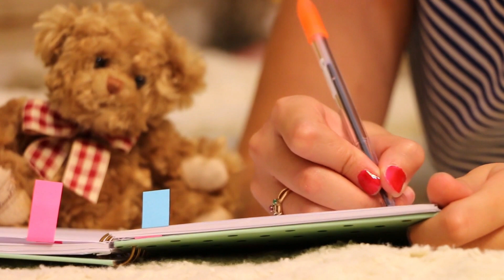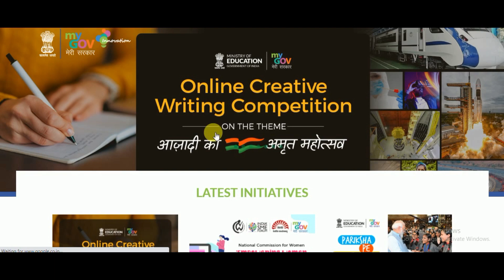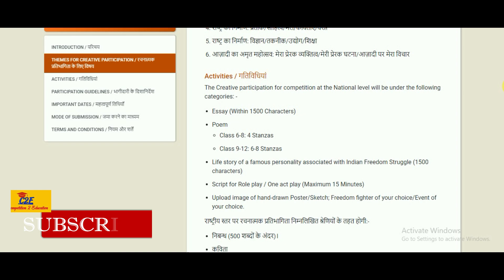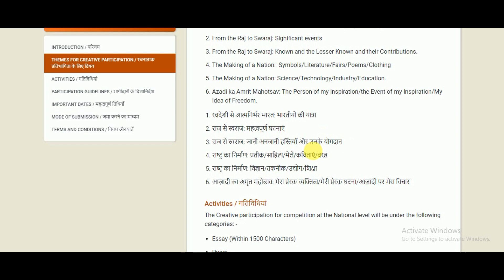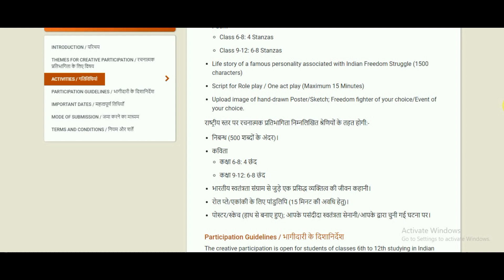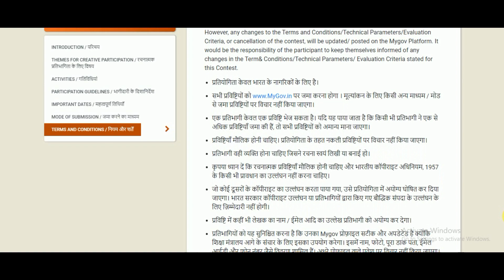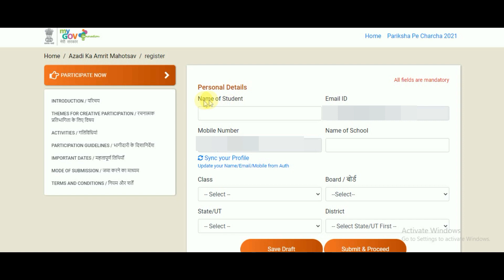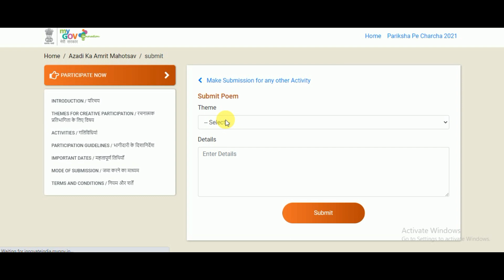Azadi Ka Amrut Mahotsav Competitions- Essay Writing, Poem, Poster/Painting, Script Writing Contest!!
The Ministry of Education (MoE), Government of India is glad to announce creative participation competition on the occasion of celebrating the 75th year of India’s Independence “Azadi ka Amrit Mahotsav”. This celebration would commence 75 weeks prior to Independence Day 2022 and will extend up to Independence Day 2023. On this occasion of great significance the Ministry is glad to announce this competition to explore the creative instinct of students and encourage them to pen their ideas on the related themes of Indian Independence.